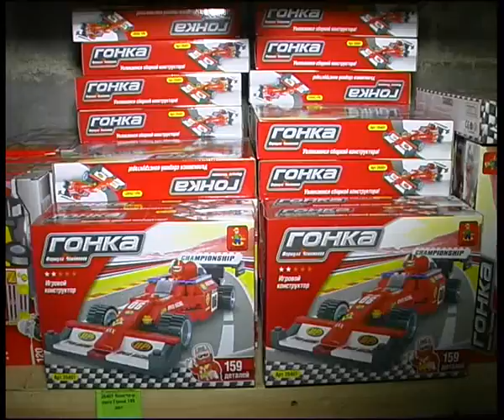Orion 4 15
Алексей Челейкин - магазин игрушек "Орион" покупатели говорят 4-15, Alexey Cheleykin - kids toys "Orion" the owner talk 4-15